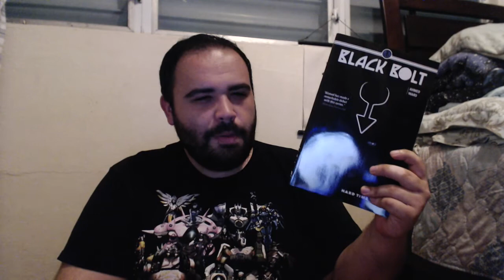Black Bolt Vol 1 Review!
The Silent King!